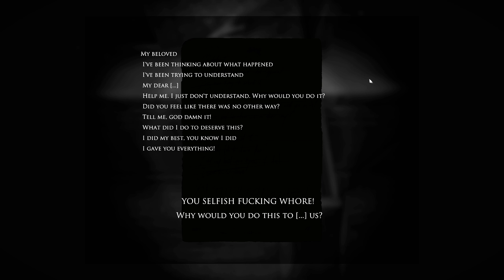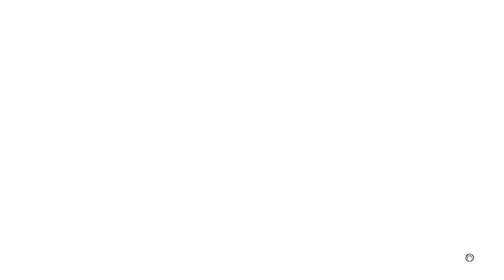Scars | Layers of Fear: Inheritance | Gameplay Part 2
Review Code provided by the developers at no cost.

Layers of Fear: Inheritance expands the plot from Layers of Fear and tells the story of the painter’s daughter, who comes back to her childhood home to face her past. Can she forgive her father, or will she resent all that has happened? Relive her experiences and witness the full scope of the tragedy that has swallowed up the family.

End Card Music:
'We Can See No.373'